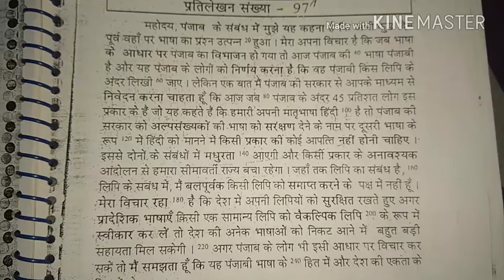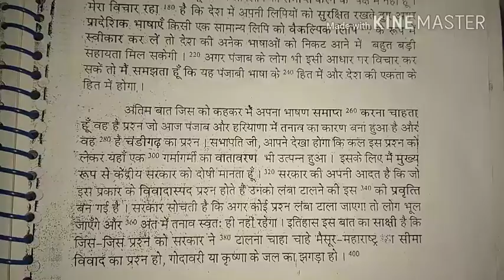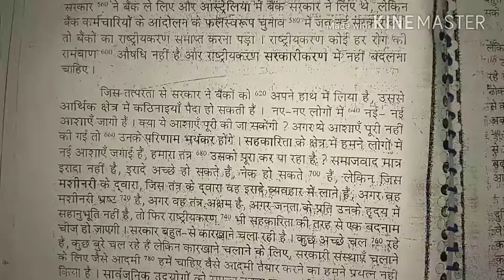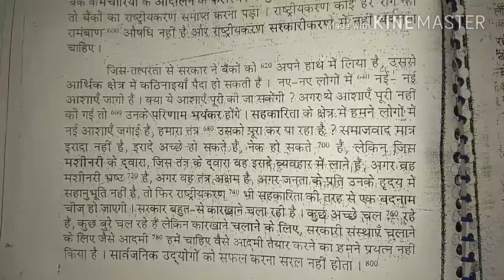उच्च गति अभ्यास खंड 1, प्रतिलेखन संख्या 96, 97 & 98, 104 शब्द प्रति मिनट uccha gati abhyas khand 1,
उच्च गति अभ्यास खंड 1, प्रतिलेखन संख्या 96, 97 & 98,  104 शब्द प्रति मिनट uccha gati abhyas khand 1,  100 wpm, 80 wpm uchcha gati abhyas khand 1, ssc steno hindi dictation